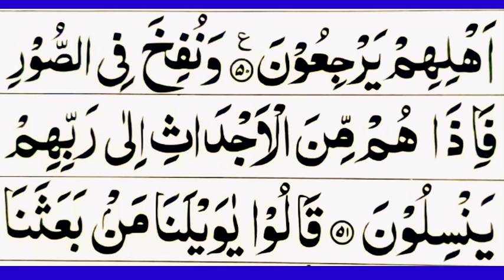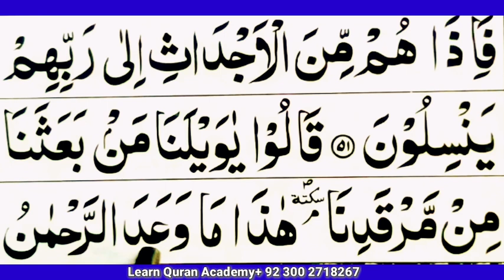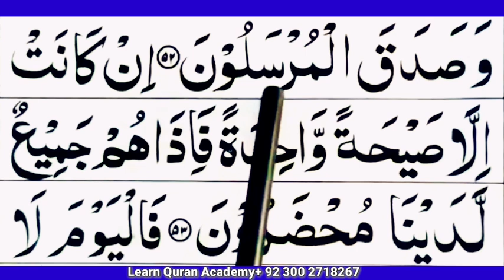SURAH YASEEN || Spelling || Full HD Arabic Text || Learn Quran For Kid's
Salam.